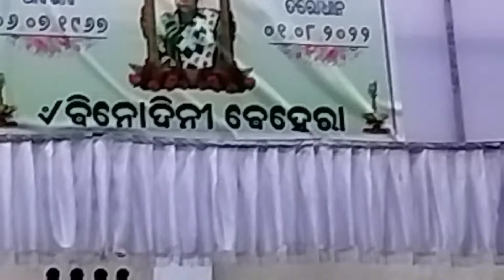ଘରେ ମାମା ର 14 କର୍ମ ର Sankirtan🙏